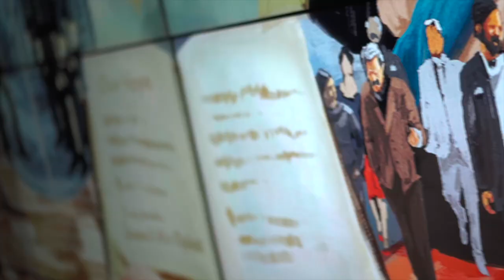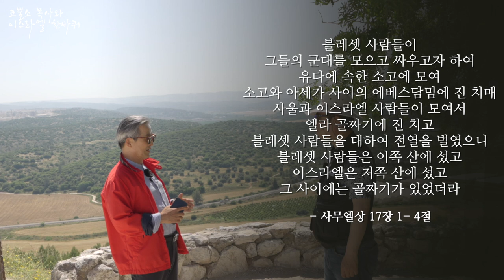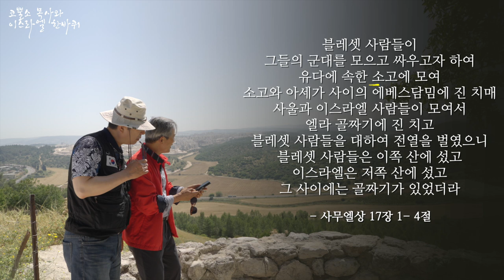구약의 스타, 다윗!과 관련된 장소를 파헤쳐봅시다 ⎮아세가 (Azekah) ⎮코뿔소목사와 이스라엘 한바퀴 21탄 🇮🇱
☑️ 온라인 헌금